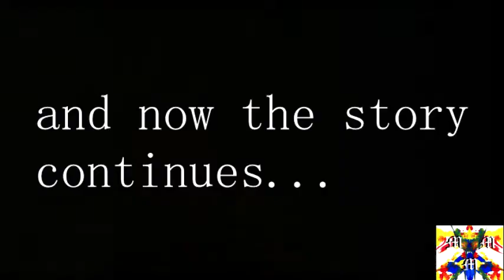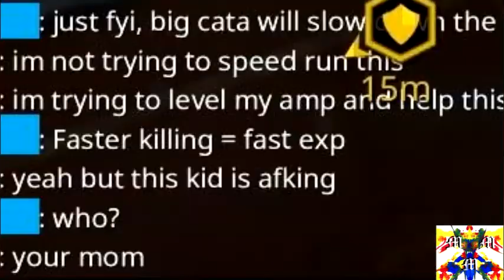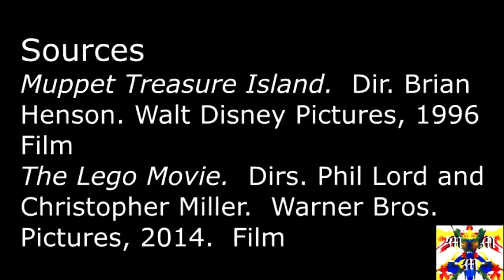[YTP] The Rum Quest Roster Expansion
With a wonderous ship and a host of new characters, the quest for better rum is well underway...